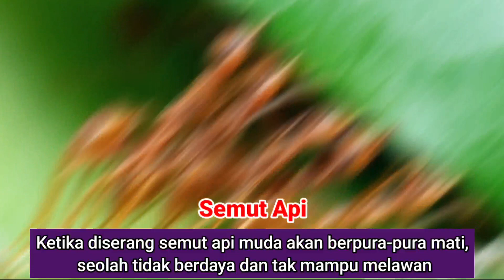7 HEWAN PINTAR BERPURA-PURA MATI 🕷🐦😂